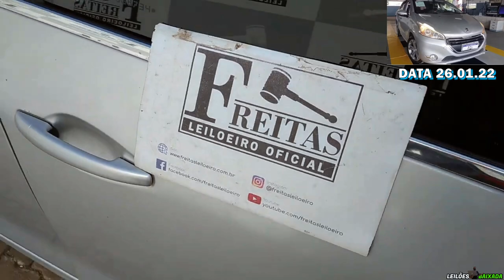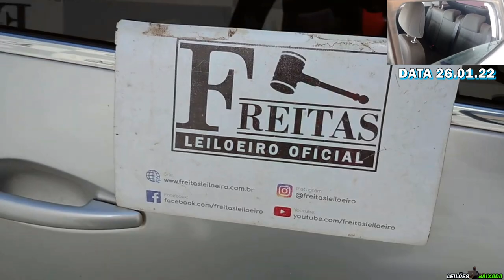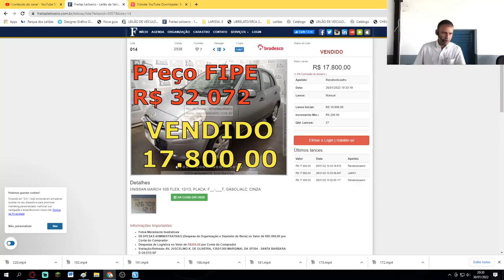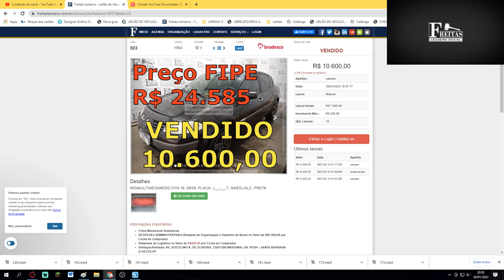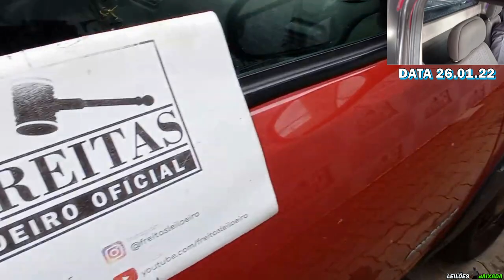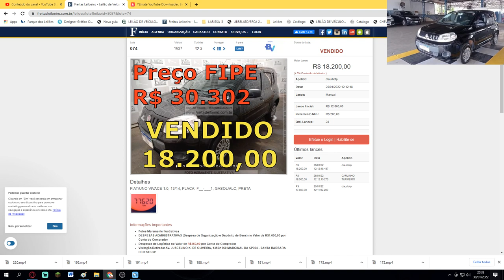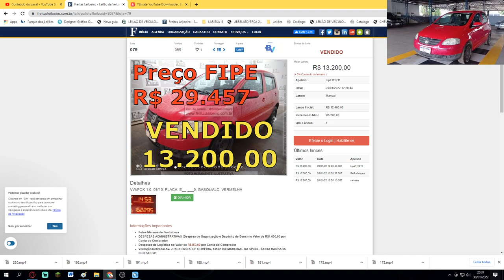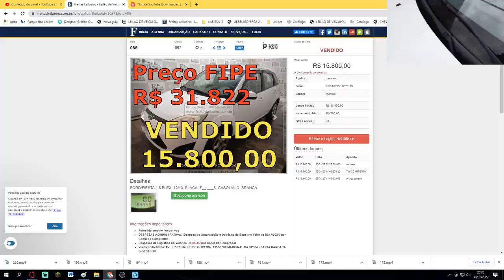SÓ CARROS BARATOS E COM EXCELENTES MARGENS VENDIDOS NO LEILÃO DO FREITAS LEILOEIRO (2022)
SÓ CARROS BARATOS E COM EXCELENTES MARGENS VENDIDOS NO LEILÃO DO FREITAS LEILOEIRO

FREITAS UTINGA:
LEILÃO:FREITAS